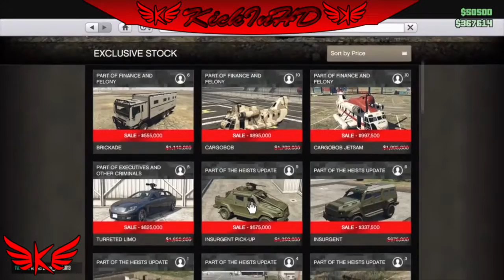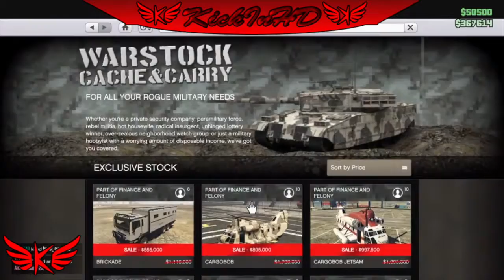EASY SOLO DOUBLE GTA$ METHOD THIS WEEK + MORE!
*️⃣HELP ME REACH 3K SUBSCIBERS*️⃣
●▬▬▬▬▬▬▬๑۩۩๑▬▬▬▬▬▬▬▬●
●▬▬▬▬▬▬▬๑۩۩๑▬▬▬▬▬▬▬▬●